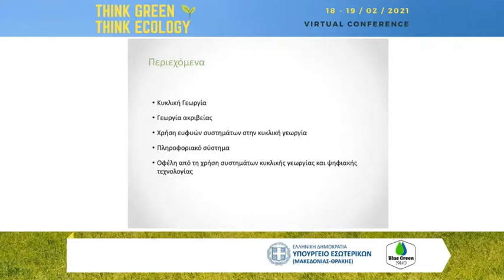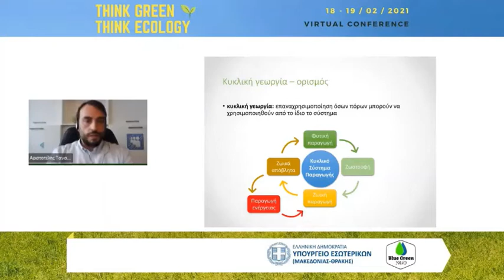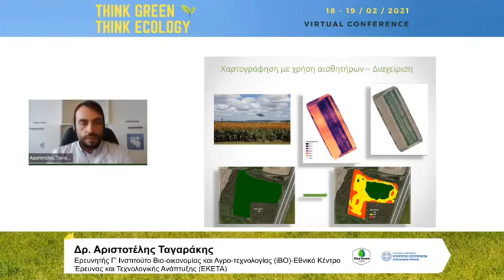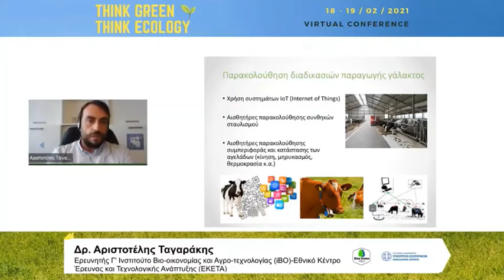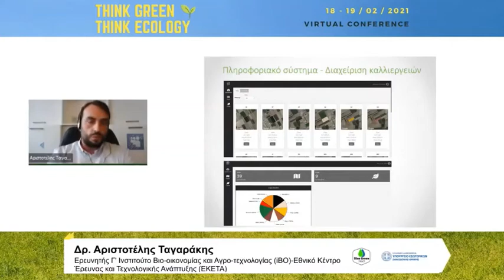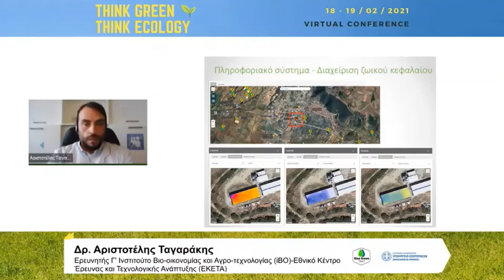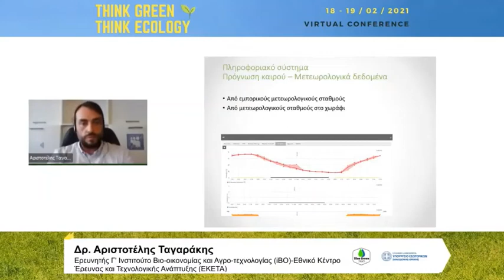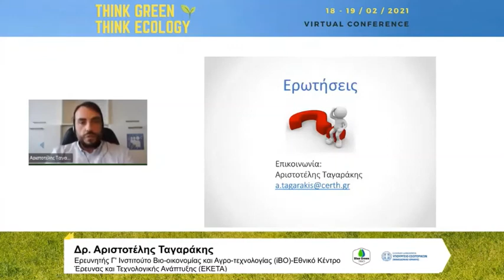Κυκλική Γεωργία με Χρήση Τεχνολογιών Γεωργίας Ακριβείας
Παρακολουθήστε την ομιλία του κ. Αριστοτέλη Ταγαράκη, Ερευνητής Γ στο Ινστιτούτο Βιο-οικονομίας και Αγρο-τεχνολογίας iBO-EKETA, με θέμα «Κυκλική γεωργία με χρήση τεχνολογιών γεωργίας ακριβείας» που πραγματοποιήθηκε στο πλαίσιο του συνεδρίου «Think Green-Think Ecology». Η συμμετοχή του κ. Ταγαράκη πραγματοποιήθηκε στο πλαίσιο του Έργου BIOCIRCULAR.

Αντικείμενο του έργου BIOCIRCULAR αποτελεί η ενσωμάτωση επιμέρους εργαλείων ευφυούς γεωργίας (smart farming) και μεταποίησης (smart processing) σε ένα ενιαίο σύστημα διαχείρισης της αλυσίδας παραγωγής μιας καθετοποιημένης γαλακτοκομικής μονάδας μικρομεσαίας δυναμικότητας. Το έργο συγχρηματοδοτείται από το Ευρωπαϊκό Ταμείο Περιφερειακής Ανάπτυξης (ΕΤΠΑ) και υλοποιείται στο πλαίσιο του Ε.Π. Ανταγωνιστικότητα, Επιχειρηματικότητα & Καινοτομία (ΕΠΑνΕΚ).

Για την υλοποίησή του συνεργάζονται η Αμερικανική Γεωργική Σχολή, το Αριστοτέλειο Πανεπιστήμιο Θεσσαλονίκης με το Εργαστήριο ζωοτεχνίας του τμήματος Κτηνιατρικής και το Εργαστήριο Γεωπονίας του τμήματος Γεωπονίας, το Εθνικό Κέντρο Έρευνας και Τεχνολογικής Ανάπτυξης (ΕΚΕΤΑ) με το Ινστιτούτο Έρευνας & Τεχνολογίας Θεσσαλίας, η Engineers for Business IKE και η Ergo Planning ΕΠΕ.